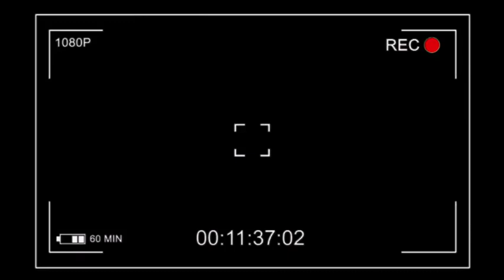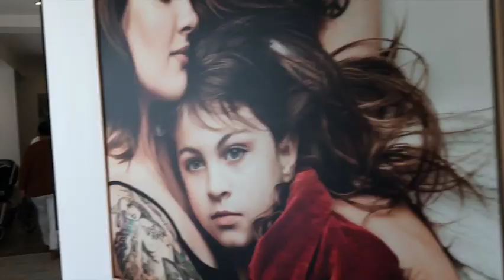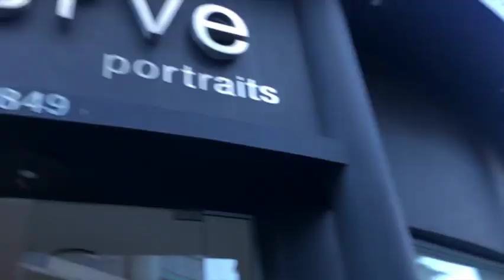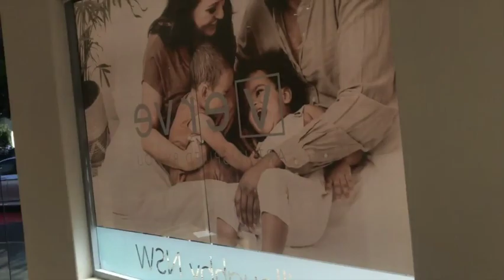Verve Portraits: Family photoshoot Vlog#11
HEY YA’LL! Been a minute but this one is long overdue. Memories with the family from our photoshoot on the 16th of May 2021.  Family is everything and OHANA means nobody gets left behind. Sadly 3 days later from this shoot our Siberian Husky furbaby NAPOLEON passed away. This one is very special and close to the ❤️🥺. Dedicated to you 🐶 and my family.

“How good and pleasant it is when God’s people live together in unity!” – Psalm 133:1

SOCIAL:
Instagram 📷 @Dearestpam